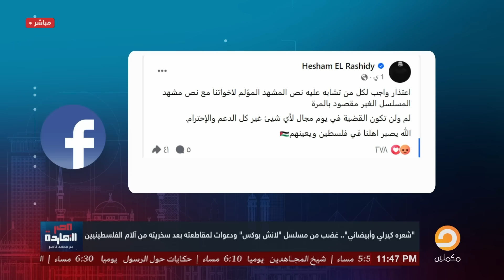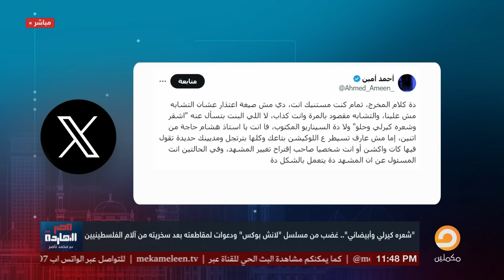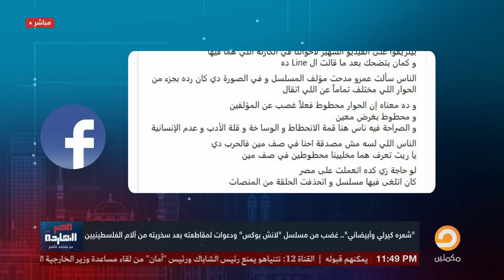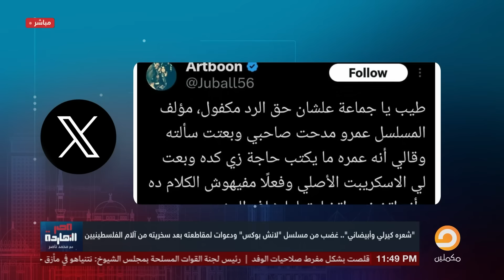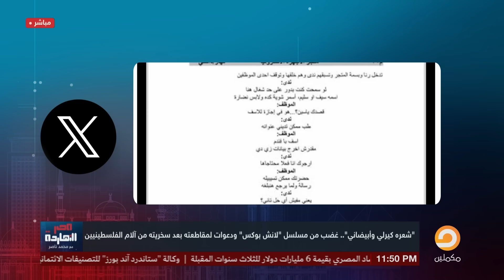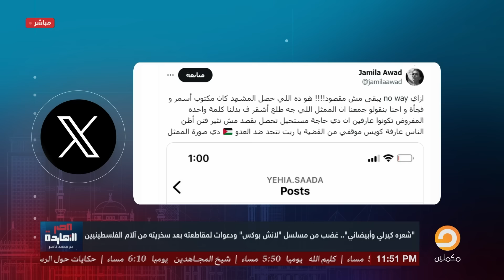ناصر: شعره كيرلي وأبيضاني.. شوفت قلة أدب فنانين السيسي وصلت لإيه!